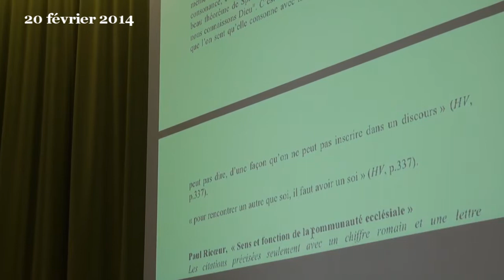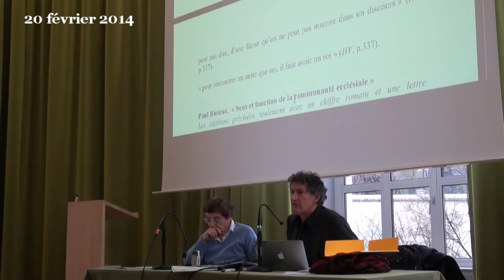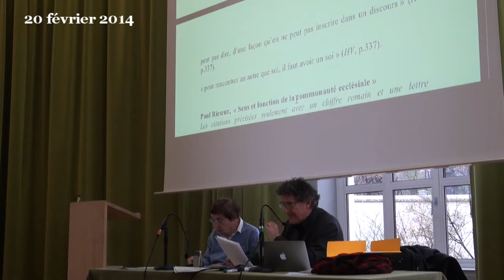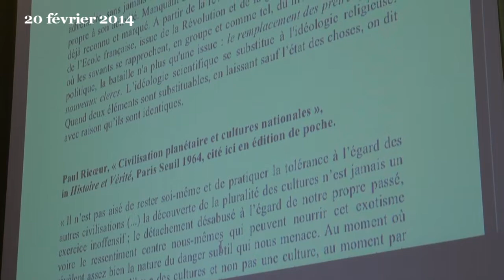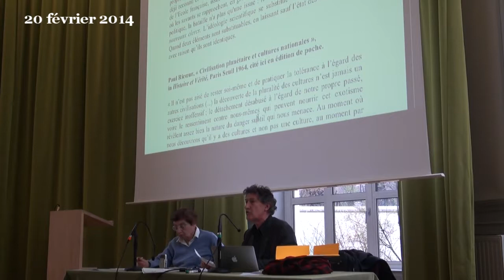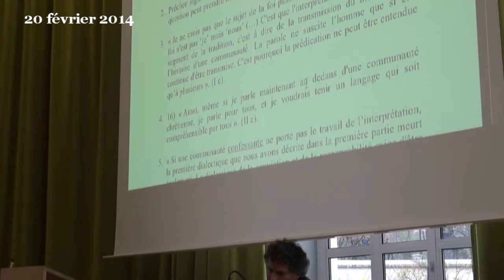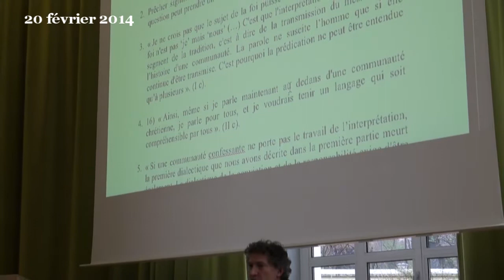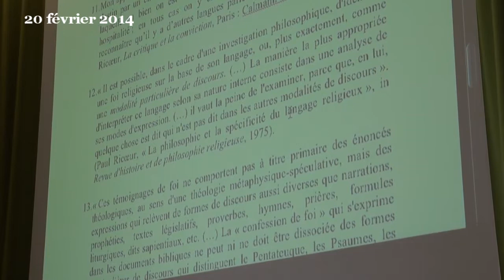4.2) O. Abel : Philosophie politique de la religion à partir de Rome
Olivier Abel, avec Françoise Smyth
Session Anthropologie religieuse / Philosophie des religions
à la Faculté de Théologie Protestante de Paris, boulevard Arago.